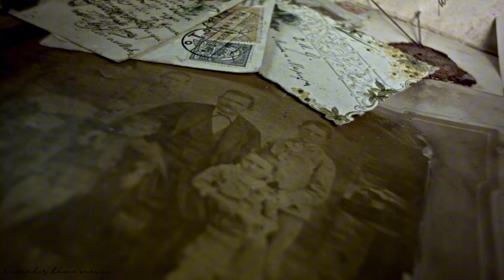나의 사무침에 그저 고요히 비추일 뿐인, 당신에게 들려주는 음악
🎵 Healing Radio
✨ Daily sleep Radio
📚 Beats to Study / Chill / Stress Relief
🌿 healing Music | Chillhop Mix